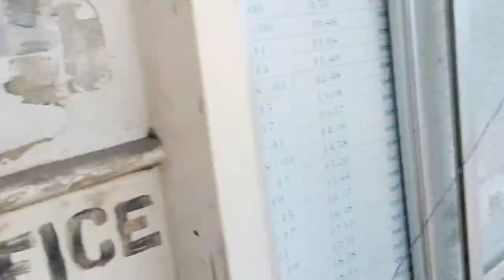खडवली नदी में गए नहाने फीर